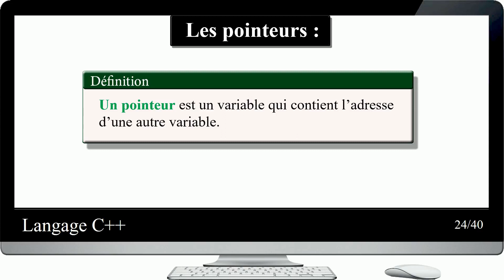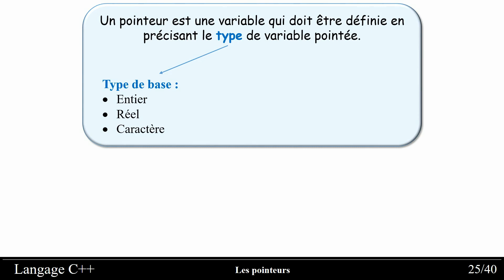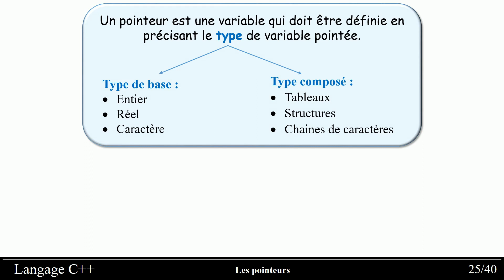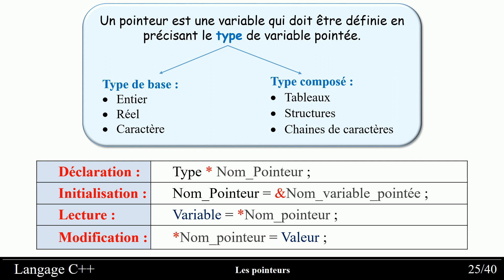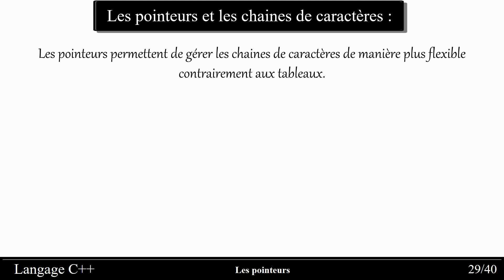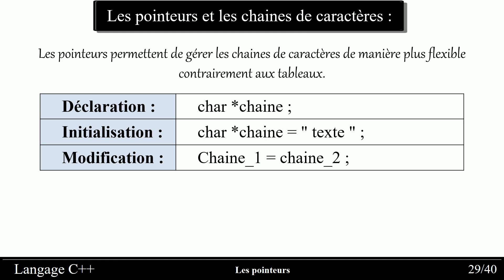Langage C++ partie 11 - Les pointeurs